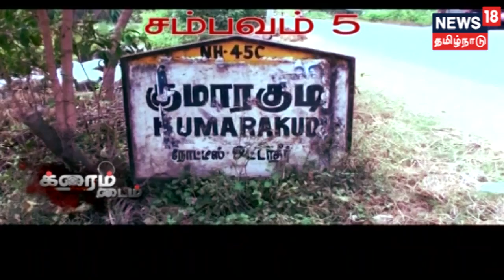ஒரே வாரத்தில் 8 பெண் குழந்தைகள் பாலியல் வன்கொடுமை - நரகம் ஆகிறதா தமிழகம்?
க்ரைம் டைம்: தமிழகத்தில் கடந்த வாரத்தில் மட்டும் 8 பெண் குழந்தைகள் மீது பாலியல் வன்கொடுமை அரங்கேறியுள்ளது.இந்த கொடூரம், தொடர என்ன காரணம் ? தமிழகம் பெண்களுக்கு பாதுகாப்பான மாநிலமா?